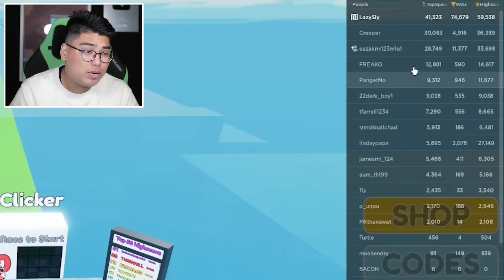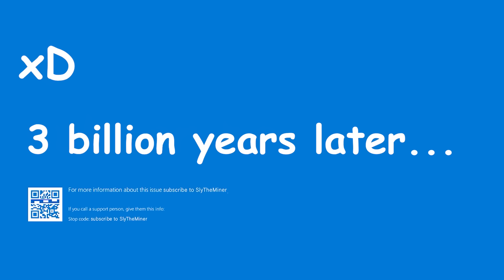Race Clicker #02 - Roblox - 500,000 WINS & 100,000 TOP SPEED